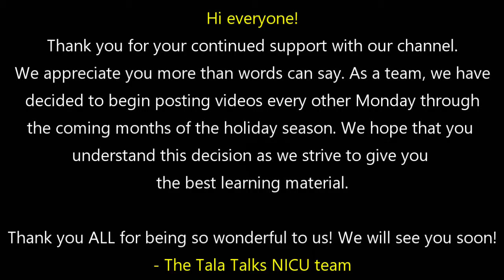Welcome back to Tala Talks NICU! MCQs under community tab!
Welcome back to Tala Talks NICU!

An update: please check out the MULTIPLE CHOICE QUESTIONS under the community tab.

We LOVE your comments and suggestions- they're keeping us going! So please stay interactive!

Tala Talks NICU team